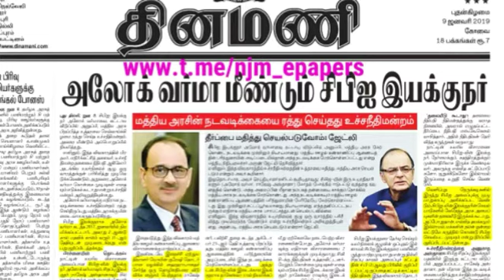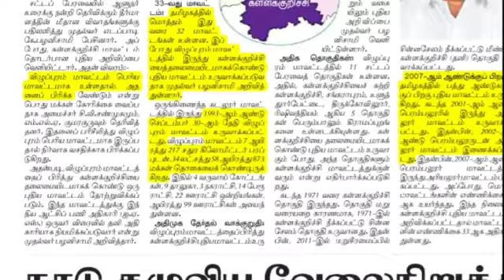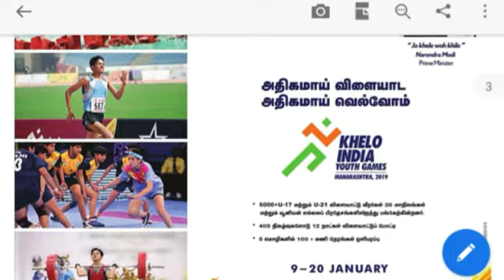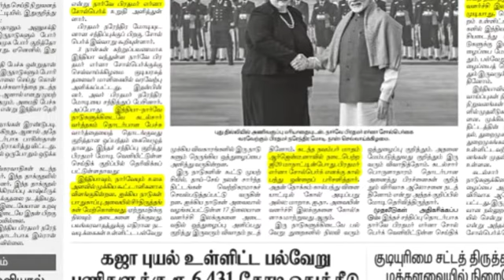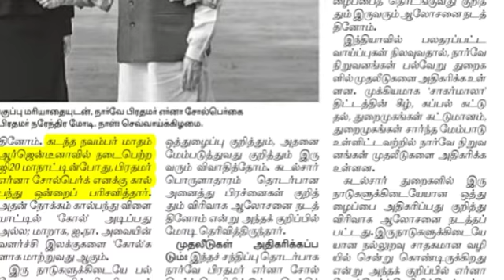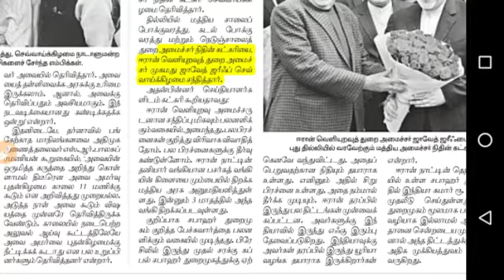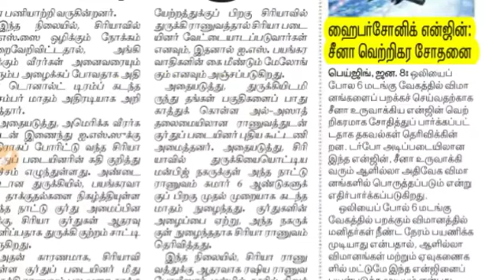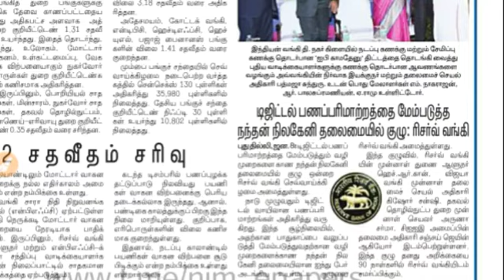9 ஜனவரி 2019 | முக்கியமான செய்திகள் | தினமணி